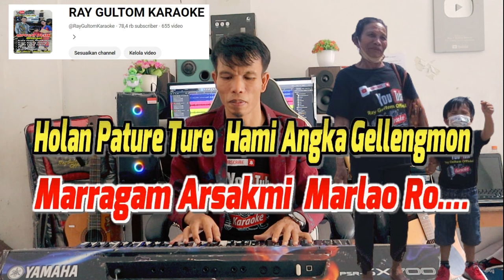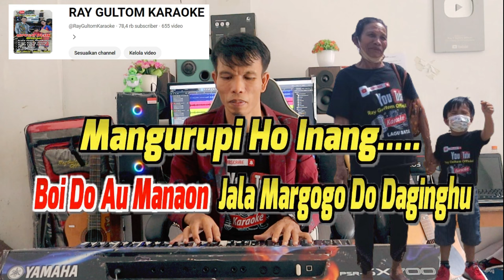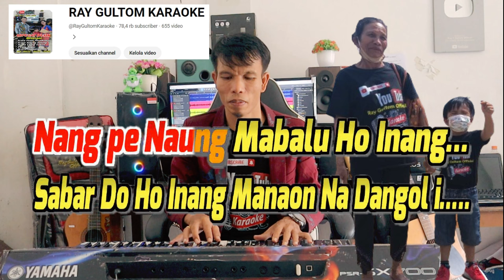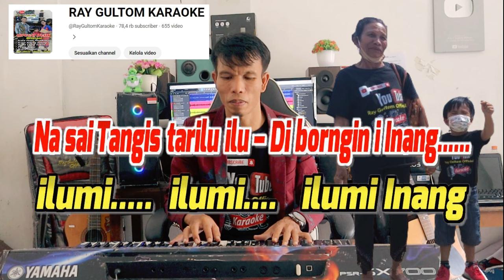KARAOKE ILUNI DAINANG PATALUHON GOGOKI - NADA STANDART WANITA - G = DO - Roinna Siahaan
LIRIK ILUNI DAINANG PATALUHON GOGOKI
Cipt. Bulan Panjaitan
Voc. Roinna Siahaan

ilumi. - ilumi. - ilumi Inang
Iluni Dainang - Pataluhon Gogo ki…. –

Ahama Gogo Ku Dainang… -
Molo Holan Na tangis Ho - Di Ganup Borngin i -
Huboto Do Arsak ni Roha mi…. -
Pagodang_Godanghon Hami – Gellengmon… -
Marragam Arsakmi - Marlao Ro…. -
Holan Pature Ture - Hami Angka Gellengmon -
Nang pe Naung Mabalu Ho Inang… -
Sabar Doho Inang Manaon Na Dangol i….. -
Reff.…
Boi Do Au Manaon - Jala Margogo Do Daginghu -
Mangurupi Ho Inang….. -
Alai Gale Do Pamatanghu -
Dung Hubereng Ho Inang -
Nasai Tangis tarilu_ilu – Di borngin i Inang. -

Coda :
Ilumi... Ilumi - Pataluhon Gogo ki -
Ilumi...  Ilumi Pagalehon Pamatanghi…. -